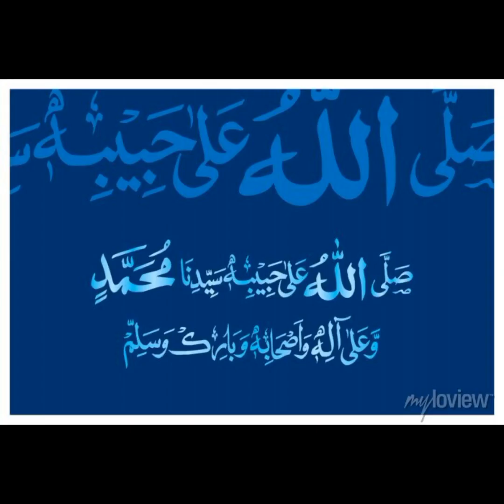Loki Gosht Recipe delicious #2023